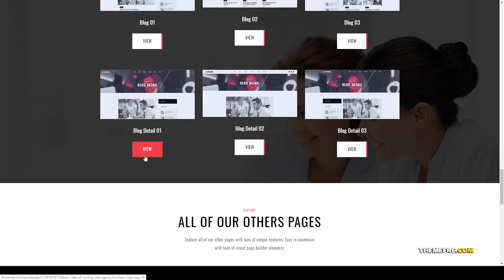Reira - Digital Services Agency WordPress Theme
Framework Unyson

 Layout Responsive

 Tags agency, business, clean, company, corporate, development, digital, internet, marketing, one page, portfolio, seo, seo agency, startup, web design